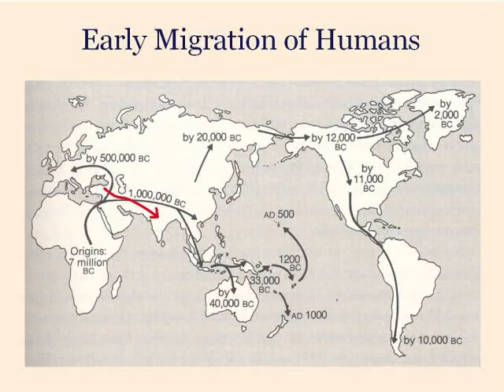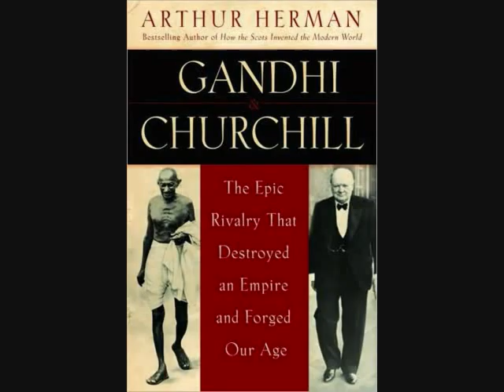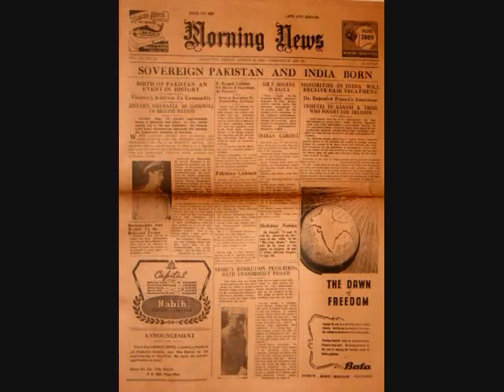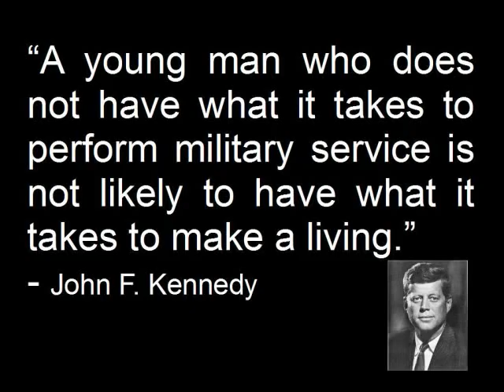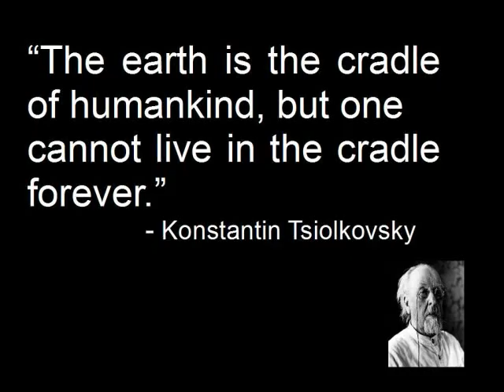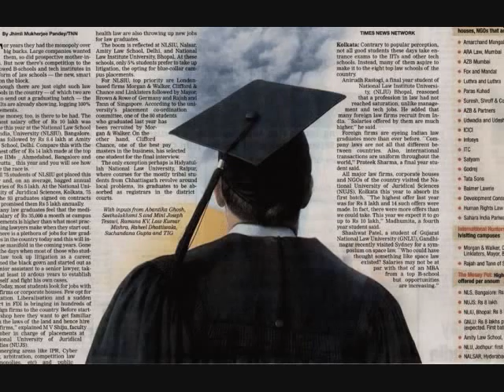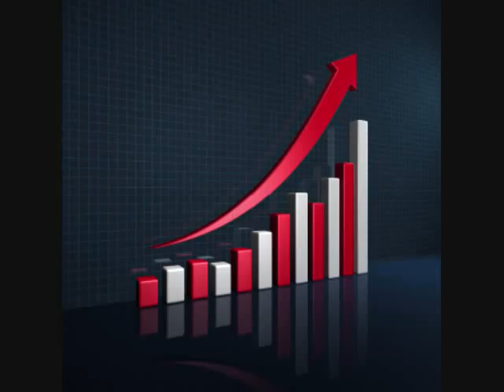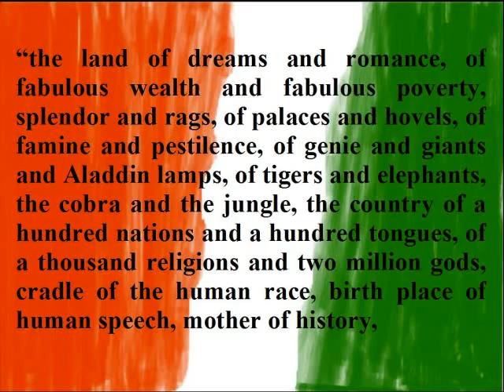India Night 2008 - Introduction Video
This video gives a very small glimpse of India, and how incredible she is.